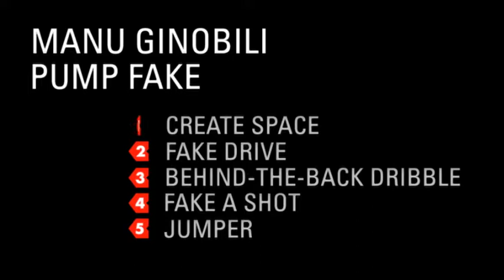Manu Ginobili I Pump Fake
Nike Basketball - Signature Moves - Manu Ginobili - Pump Fake